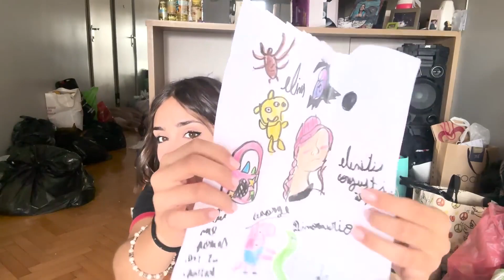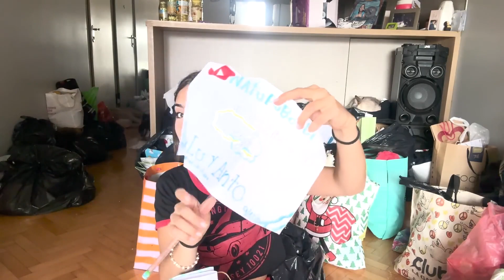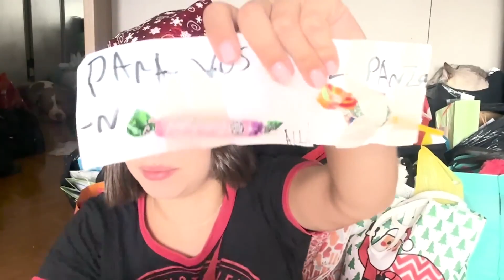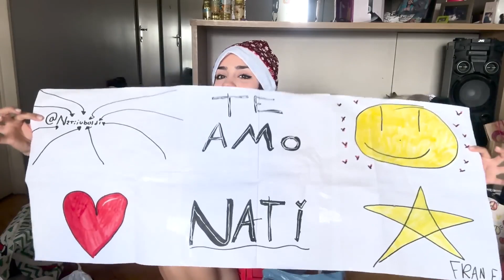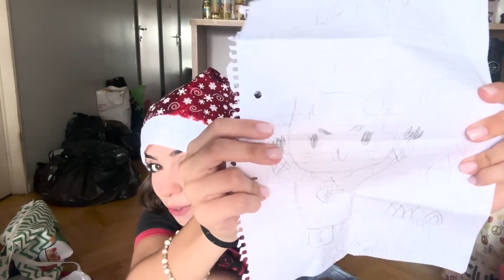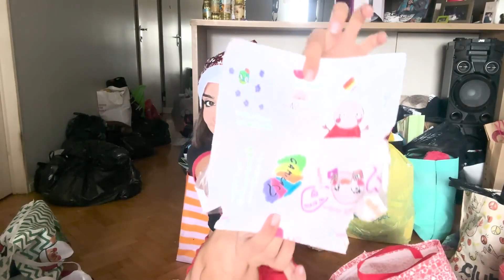ABRO REGALOS DE JUNTADA #1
Muchas gracias por cada una de sus cartitas, sepan que estan TODAS. Y gracias a las madres, padres que trajieron a sus hijos. LOS AMOOOOOOOOOOOOOOOOOO